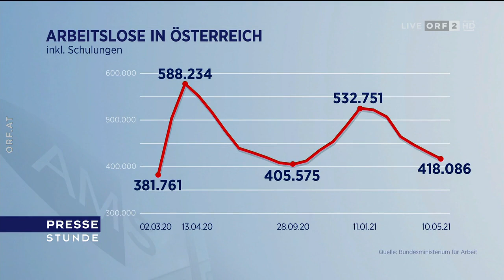Pressestunde mit Martin Kocher (16.5.2021)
Hallo. Hier gibt es für euch eine weitere "Pressestunde" auf meinem Kanal. In der Ausgabe vom 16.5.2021 war Martin Kocher zu Gast im Studio. Gute Unterhaltung!